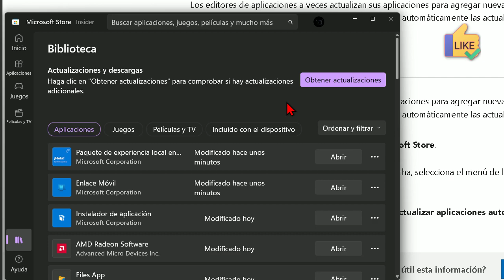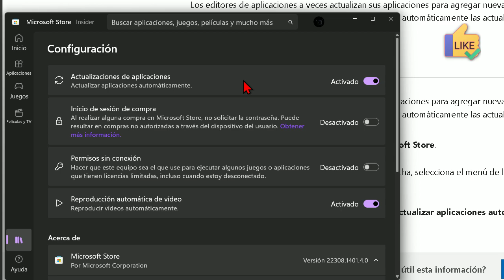Tutorial actualizar aplicaciones automáticamente en Windows 11.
Automatiza las Actualizaciones de Aplicaciones en Windows 11.

En este tutorial, te mostraremos cómo actualizar todas las aplicaciones en Windows 11 de manera fácil y rápida. Comenzaremos visitando la MicrosoftStore y accediendo a la biblioteca de aplicaciones. Allí, encontrarás la opción de "Actualizar todo", simplemente haz clic y comenzarán a actualizarse todas las aplicaciones que tienen actualizaciones disponibles.

Una vez que todas las aplicaciones estén actualizadas, verás un mensaje que indica que tus aplicaciones y juegos están actualizados. Pero si prefieres que este proceso se realice automáticamente, sin la intervención del usuario, te mostraremos cómo hacerlo.

Dirígete al icono de inicio de sesión en tu Windows11 y luego a la Configuración. Activa el interruptor de "Actualizar aplicaciones automáticamente". Con esta configuración, te olvidarás de tener que actualizar manualmente las aplicaciones, lo que te ahorrará tiempo y esfuerzo.

¡Gracias por visitarnos y esperamos que tengas un excelente día manteniendo tu Windows 11 siempre actualizado y funcionando sin problemas!